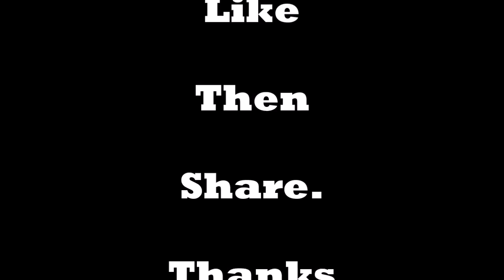ODIYA bHAGABAT Saptam Scanda 3rd Chapter new 2018